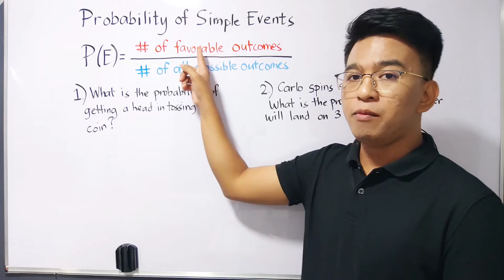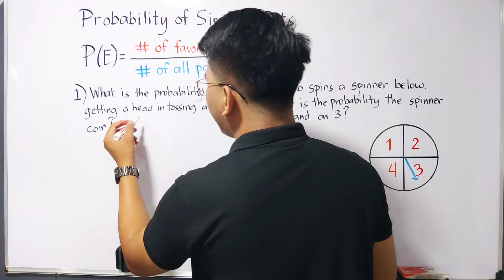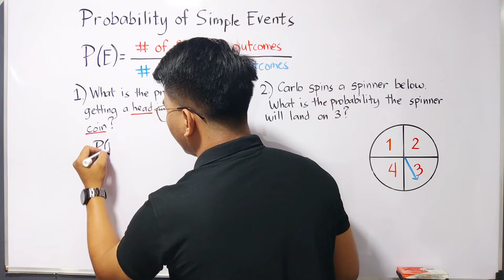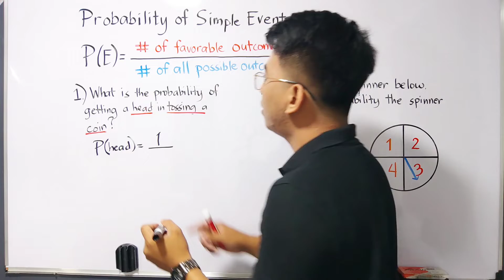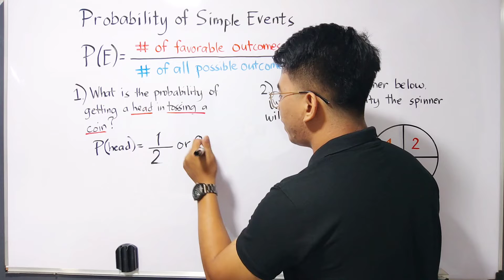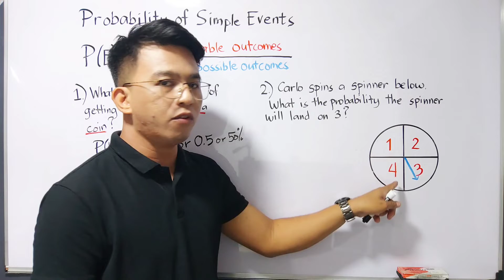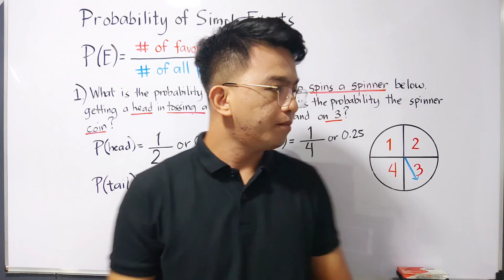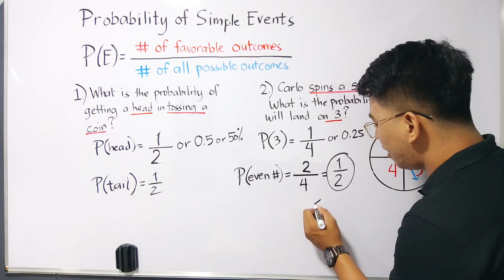How to Solve the Probability of Simple Events